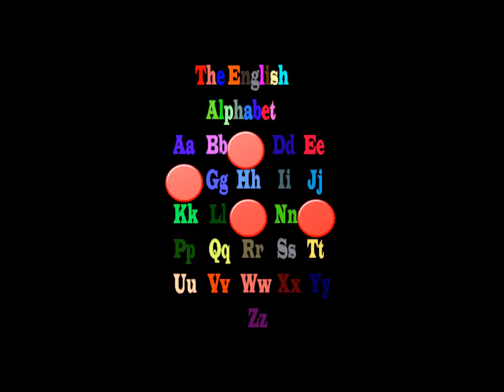practice english. Find the missing letters.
practice english.
English Alphabet .Find the missing letters.